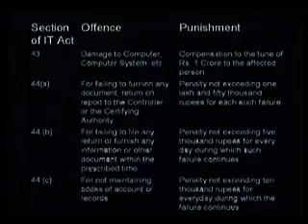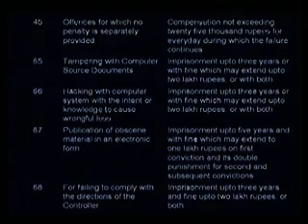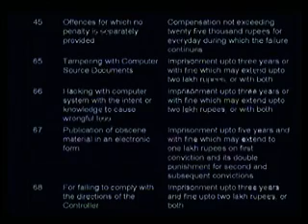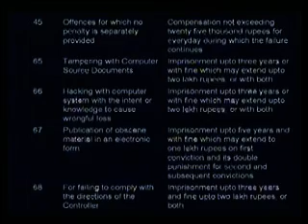Cyber Crime and Law part-4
School of Law :
PG Certificate Programme in Cyber Laws (PGCCL):
MIR-012 Regulation of Cyberspace